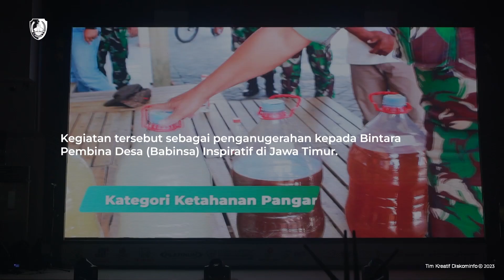BUPATI DAN SEKDAKAB SAMPANG HADIRI MALAM PUNCAK ANUGERAH BRAWIJAYA AWARD